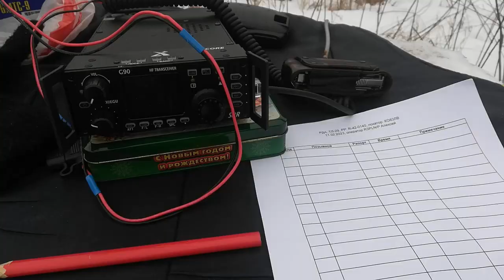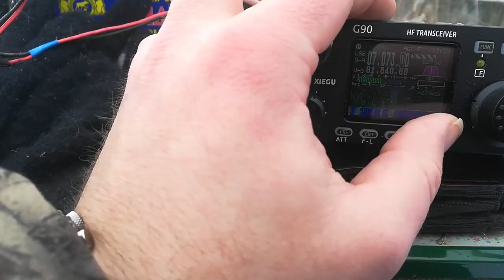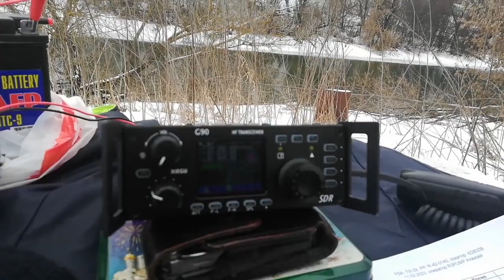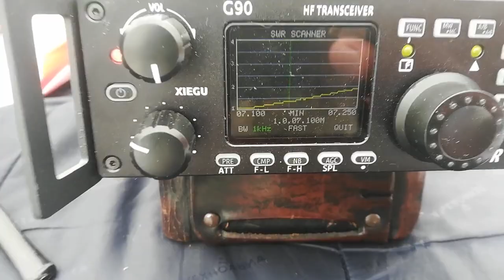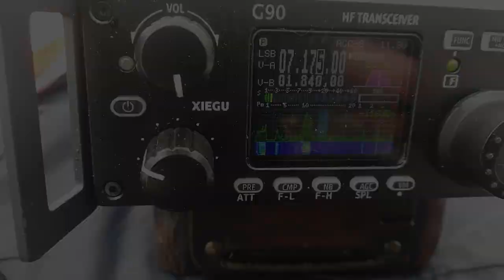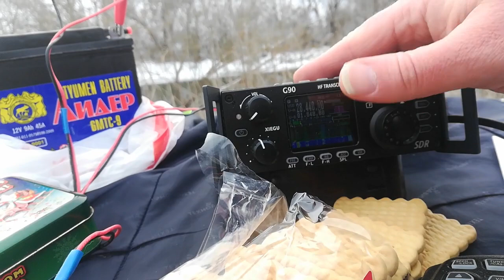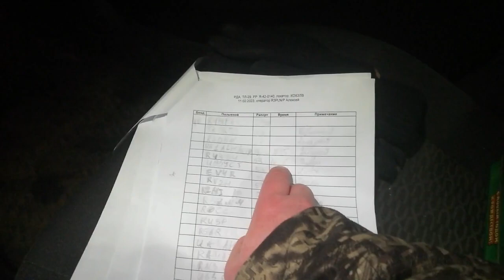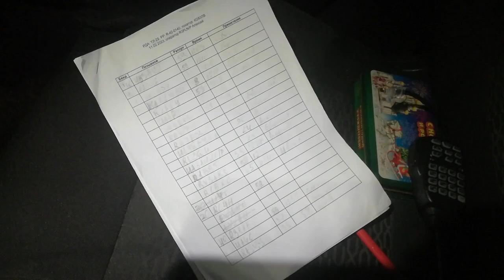Активация TL-29 и р. Упа. Полевой выезд R3PLN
Полевой выезд и работа на открытом воздухе зимой с целью активировать достаточно редкий район Тульской области. Здесь всё - и спорт, и экстрим, и новые знакомства, и кайф от тишины эфира! =)